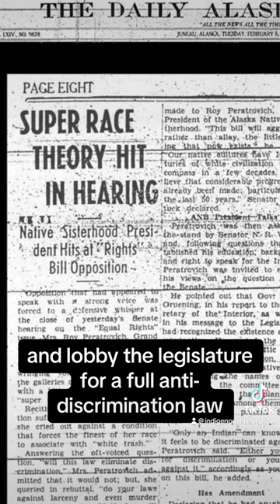On this day in Native history 2-16-1945